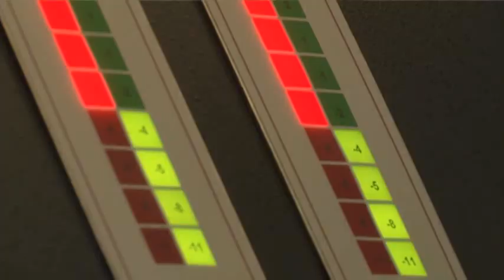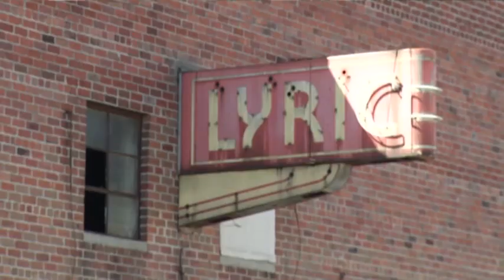Hybrid Power Plant Burns More Than Coal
The Virginia City Hybrid Energy Center in St. Paul, Va. can burn coal from mines, coal left over and biomass, going into the fire as wood chips. The AP's Lee Powell says the utility running the plant is touting its advanced design. (March 29)